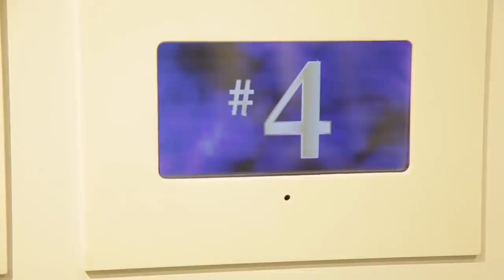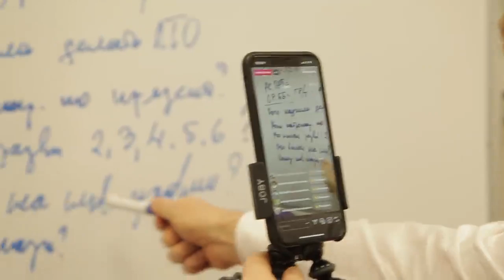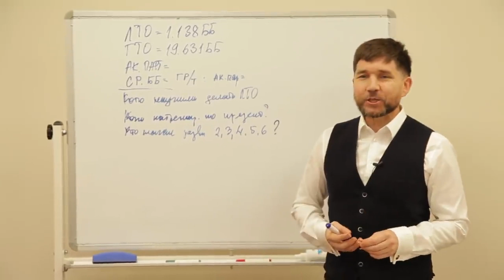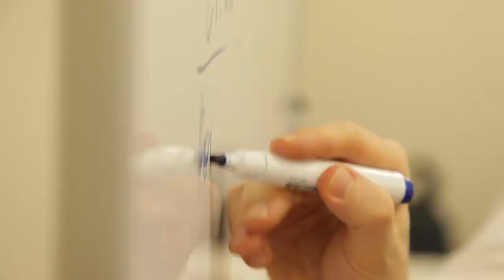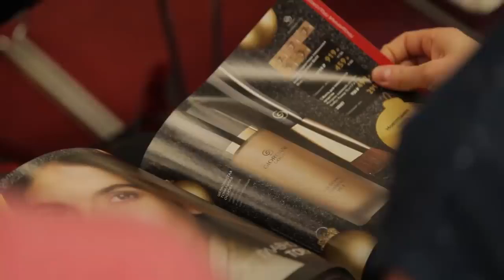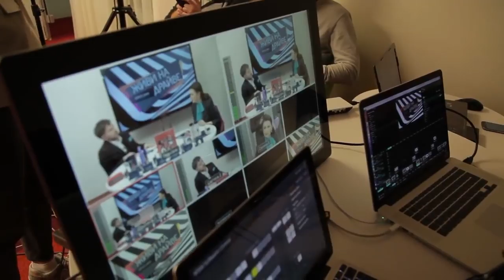Воскресный день Предпринимателя МЛМ Откровенно Эдуард Васильев